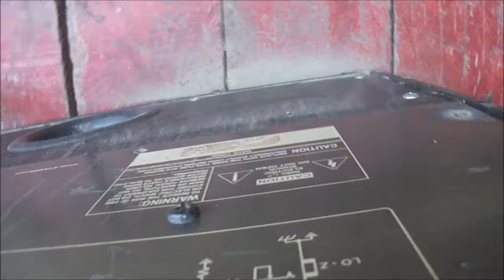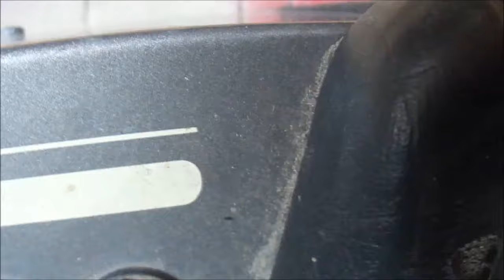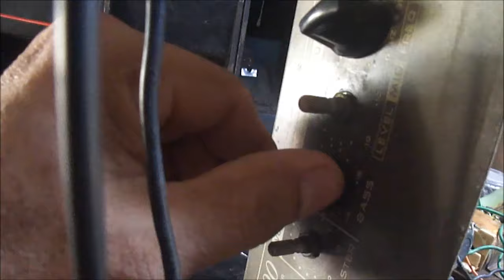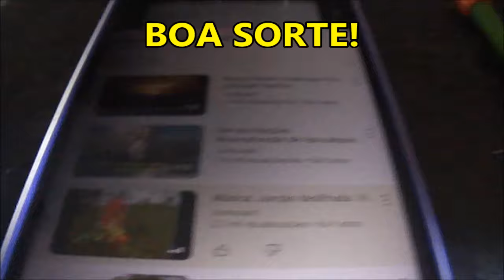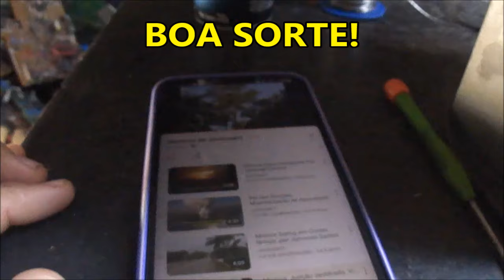Defeito e conserto do cubo Staner do NAUFRÁGIO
O gabinete ficou irrecuperável. Foram muitos dias no fundo do rio!